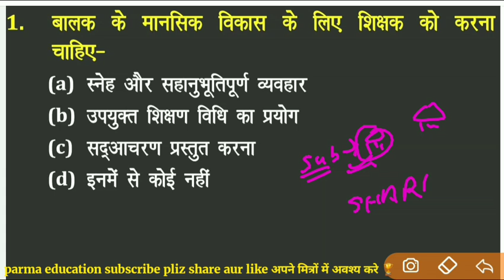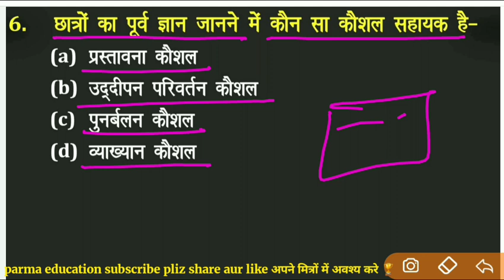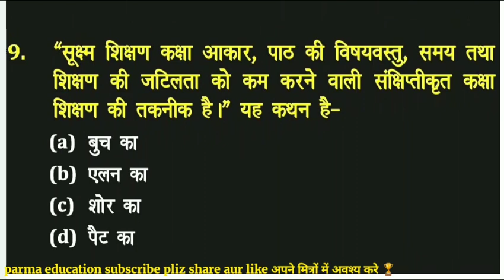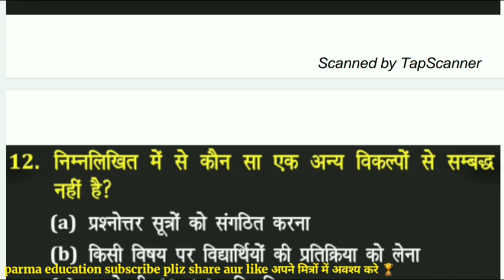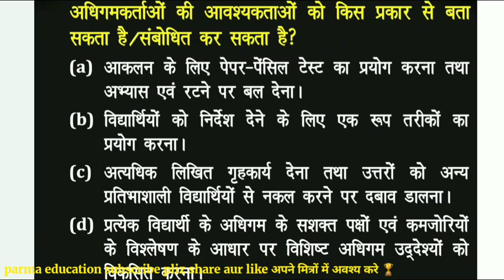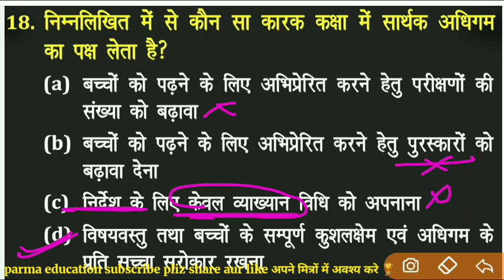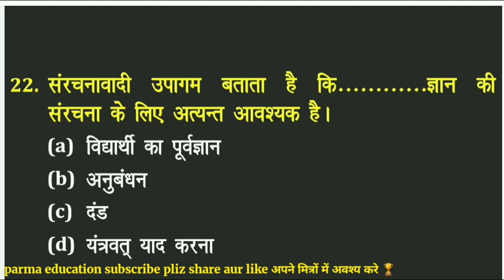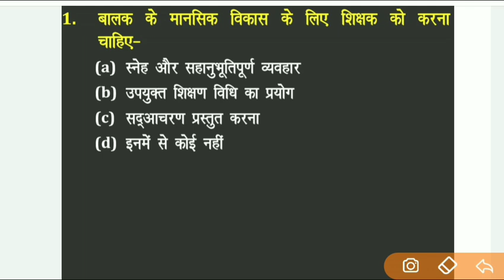🛑 ctet tet : बाल विकास | शुक्ष्म शिक्षण कौशल | cdp top सम्भावित प्रश्न 2021 ctet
अबकी बार ctet पार लगा दो जोर , 31 जनवरी को ,
🏆जब तक तोड़ेंगे नही तब तक छोडेंगे नही 🏆